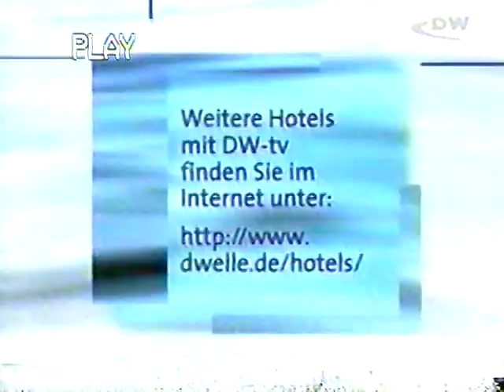Deutsche Welle TV (DW-TV) June 1999 Continuity + 1999-2000 Journal intro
Finally! I was able to acquire a video capture card, so I am reuploading my old Deutsche Welle TV videos from 1999 directly from that. Please note, I also recorded on SLP mode, which is not the best quality, but little me then had to make the absolute most out of my videocassettes.

This is a clip of Deutsche Welle's TV (DW-TV) continuity from mid-1999; they would show two random cities with their time zones, with a list of what programmes were coming up, and then a look at the newscast segment breakdown. Notice the clock and GMT/UTC sign changing positions from the previous clip. The music has also changed, and changed once more by 2000/01.

Also included is the 1999/2000 intro to DW-TV's Journal news program.